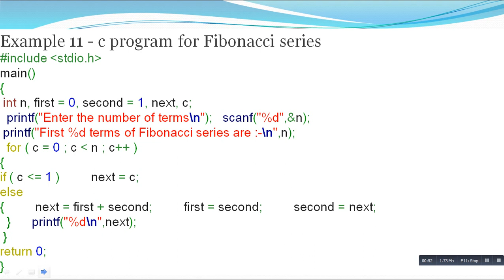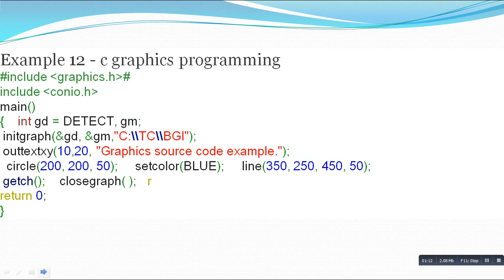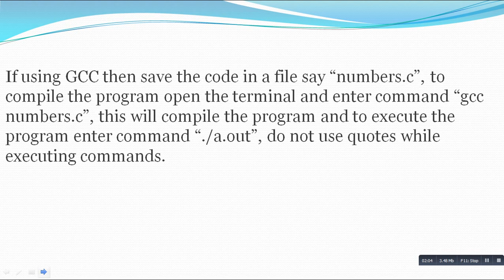C PROGRAM 1